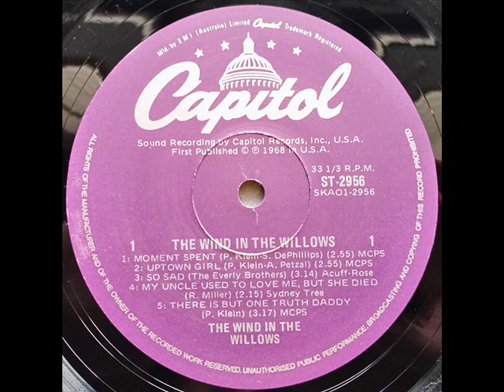THE WIND IN THE WILLOWS - Moments Spent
ALBUM The Wind In The Willows (1968)
The Wind in the Willows was an American band which included Deborah Harry as a back-up vocalist. The band took its name from British writer Kenneth Grahame's The Wind in the Willows, a classic of children's literature.

The band's only album, the self-titled The Wind in the Willows (1968, Capitol Records LP2956), grazed the charts at #195. The band broke up shortly after failing to achieve commercial success or critical acclaim. The following year Artie Kornfeld, the producer of the album, went on to be the music producer of the Woodstock festival in 1969. Debbie Harry went on to join The Stillettoes in 1974 and other bands until subsequently achieving success in 1974 fronting the new wave band Blondie.

Wind in the Willows recorded a second album, which was never released. The whereabouts of the tapes are unknown. According to Cathay Che's biography on Harry, it has never surfaced, but Harry was said to have contributed more vocals than on the first album, as well as writing lyrics for a track entitled "Buried Treasure" on the second album.
Wayne Kirby – vocals, double bass, piano, harpsichord, organ, vibes
Ida Andrews – flute, bassoon, piccolo, chimes, vocals
Peter Brittain – lead guitar, vocals
Paul Klein – vocals, guitar
Deborah Harry – vocals, tamboura, tambourine, finger cymbals
Anton Carysforth – drums
Steve "Marvello" DePhillips – bass, vocals